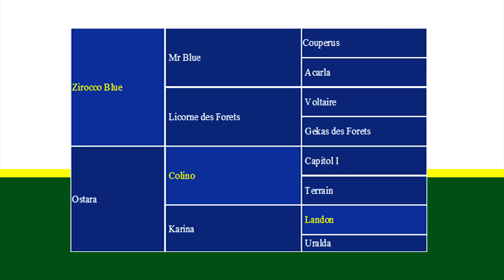HERMITAGE VDL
Zirocco Blue - Colino -Landon
Stallion, born 2012, KWPN Approved